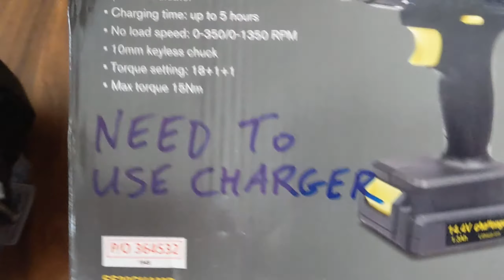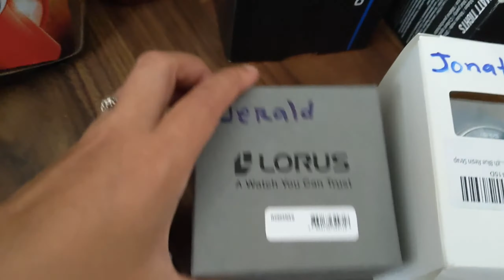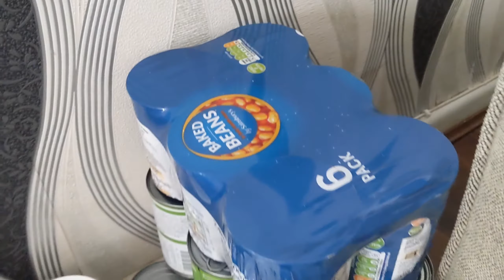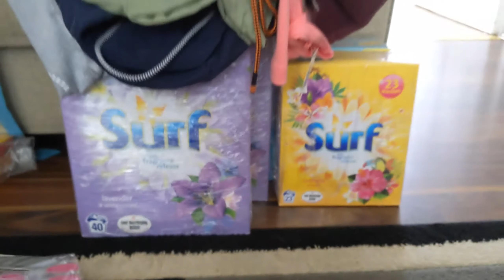Preparing the balikbayan box to send to the Philippines / FOREX CARGO